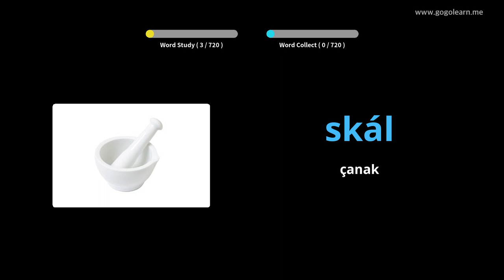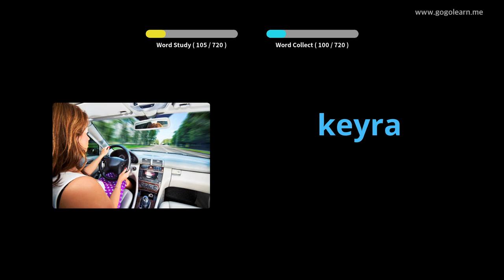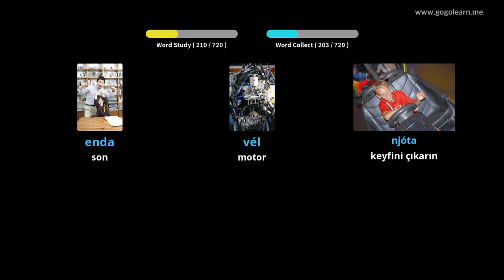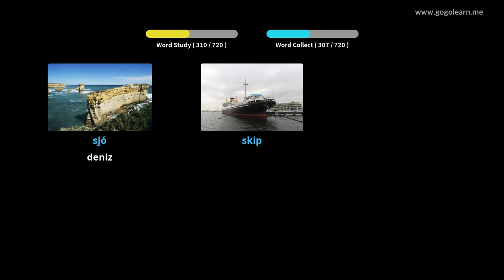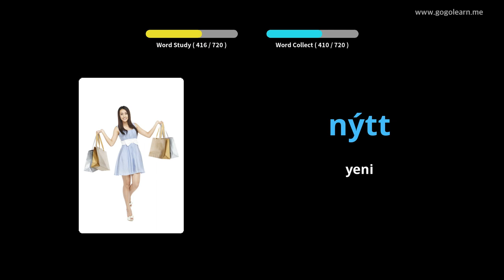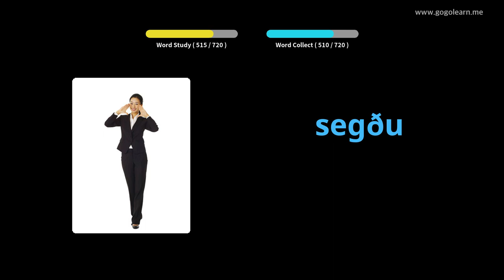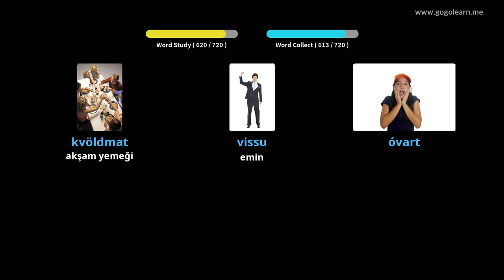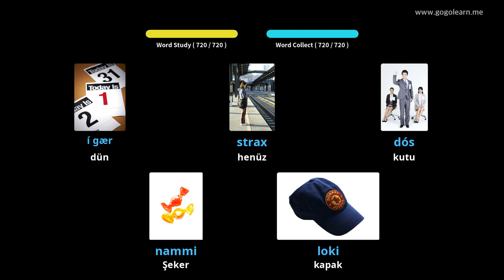İzlandaca Resimlerle Öğrenin | İzlandaca Kelime Bilgisi Çocuklar | Golearn